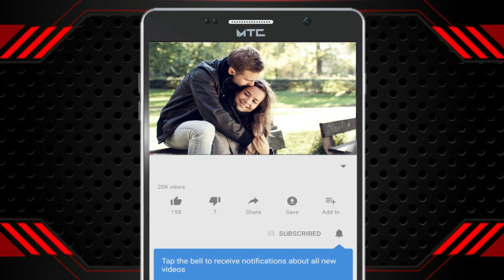VAMPIROS ENERGÉTICOS: LAS PERSONAS QUE TE ROBAN TU FELICIDAD, ENERGÍA Y ÉXITO